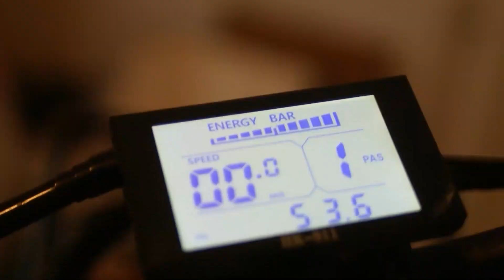NUNCA ME COMPRÉ MAX YOU POR QUÉ? EL MONOPATIN MAS VENDIDO Y MENOS DESEADO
instagram / telegram / tik tok / kwai @juevestv